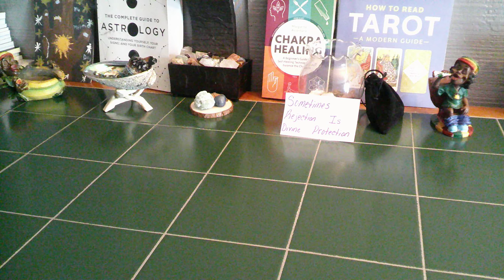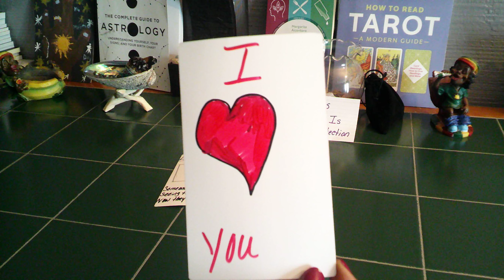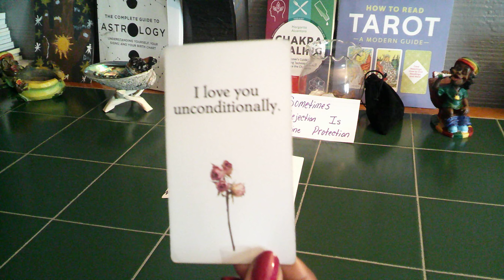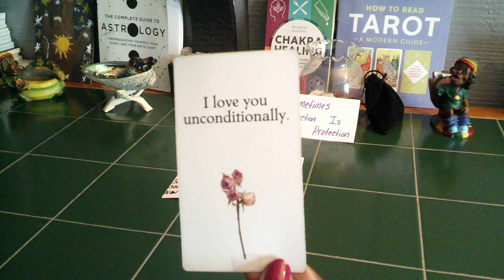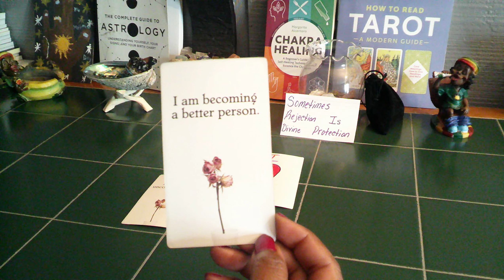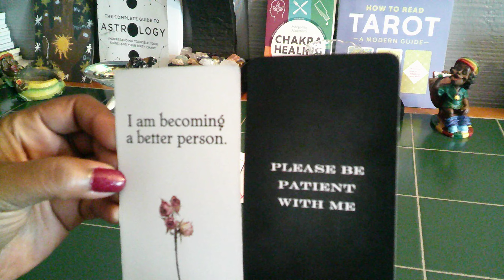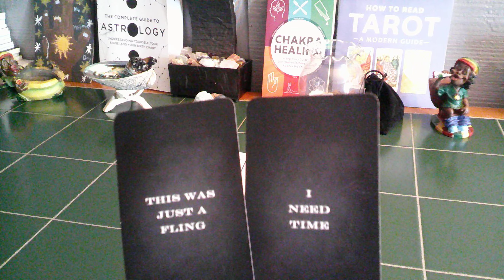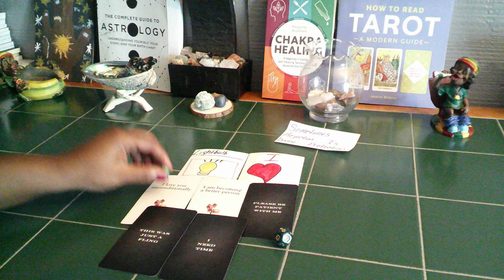SCORPIO- WHAT DOES THE PERSON ON YOUR MIND WANT TO SAY, WHAT DO THEY WANT YOU TO KNOW?